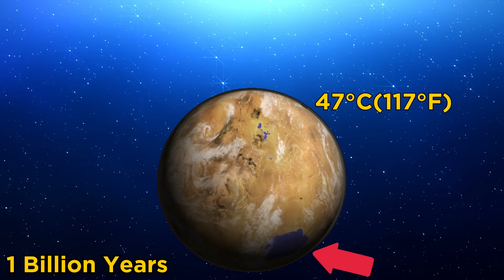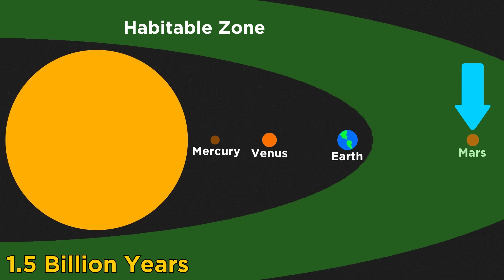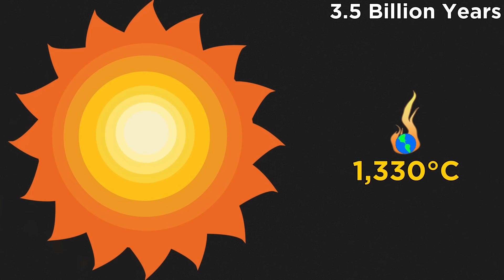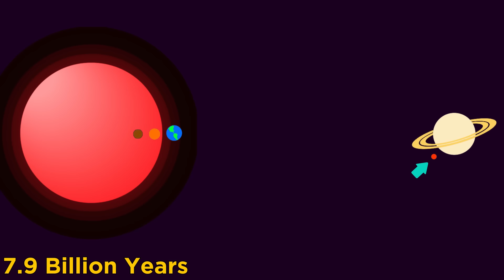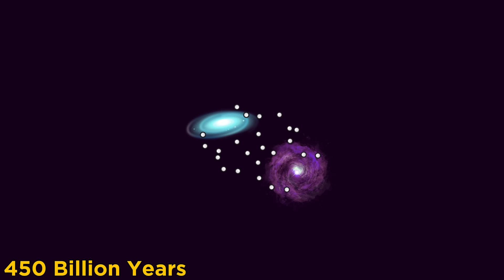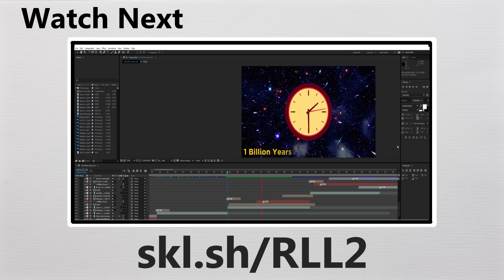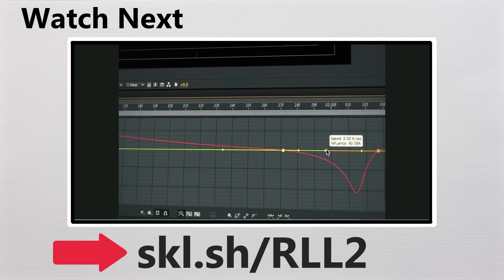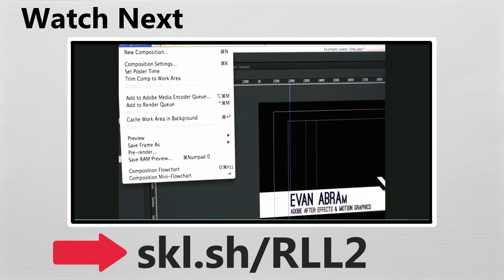This Is What Will Happen in the Next 100 Trillion Years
What will happen to our planet and our universe over the span of 100 trillion years? Quite a lot actually, watch the video to find out about just a few of the things that are expected to happen!

Special thanks my Patrons: Juan Rodriguez, Owen, Jarrell Hawkins,
Conor Dillon, Donna, Michael Aufiero, Mohammad Abu Hawash, MechanoidOrange and Greenlandia.